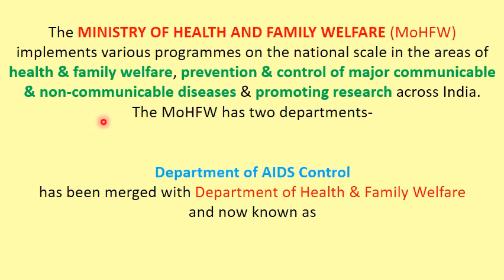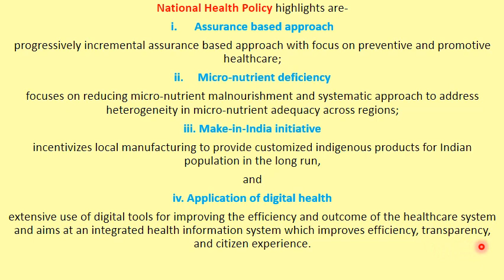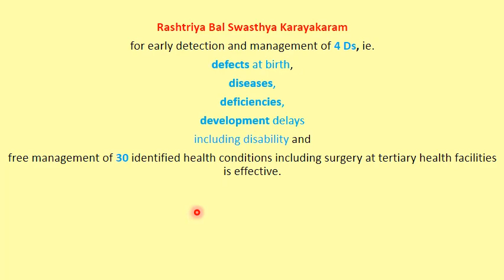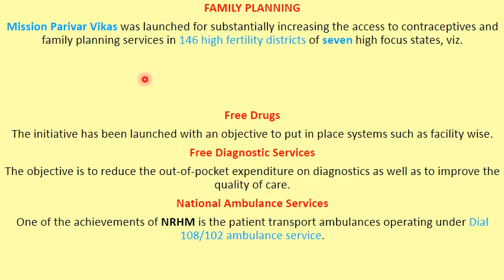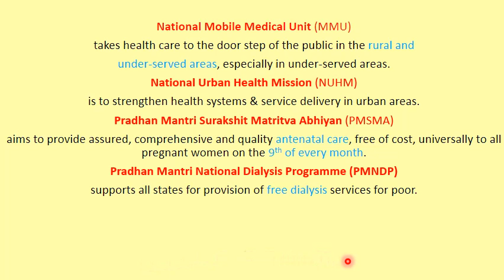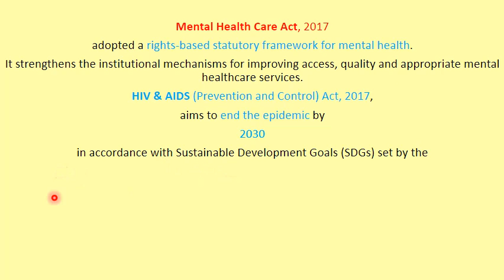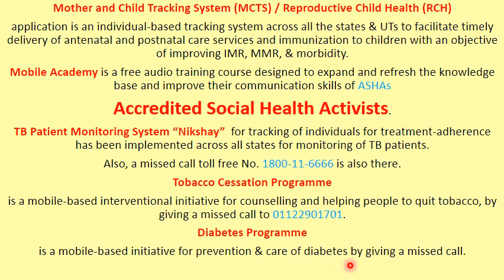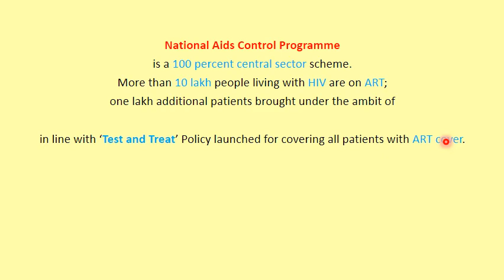INDIA- 17. HEALTH & FAMILY WELFARE- 1of 2- to ACE Academic, Competitive, Entrance Exams & Enrichment